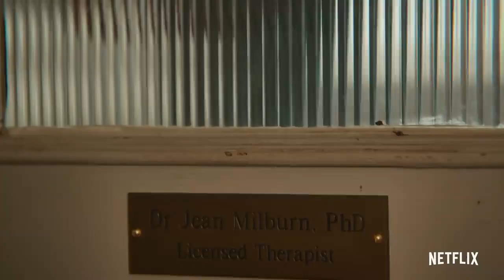VIDEO REPORT "SEX EDUCATION"